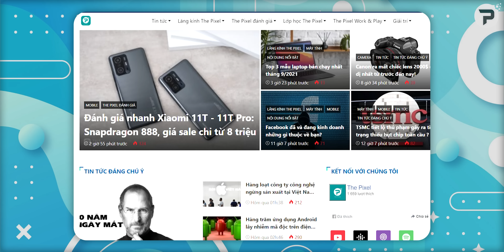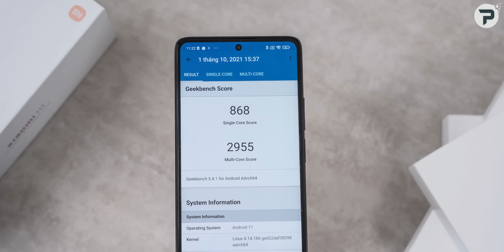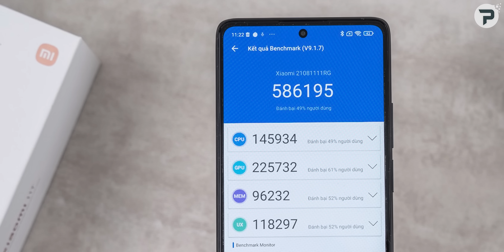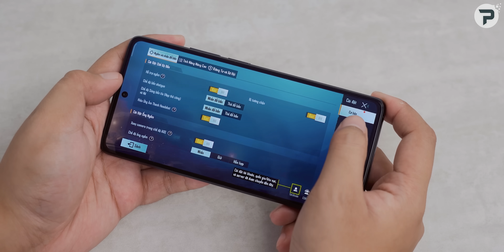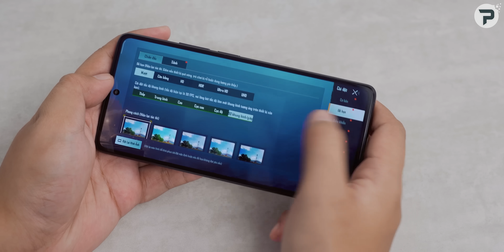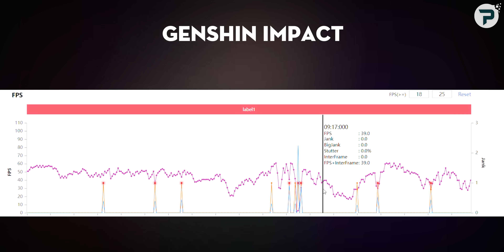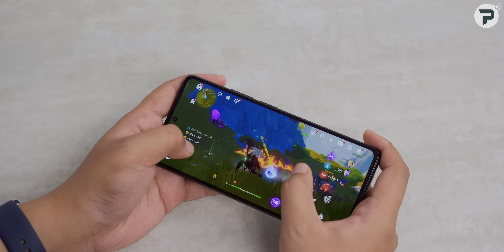Đánh giá hiệu năng Xiaomi 11T: Có giảm hiệu suất như Xiaomi 11T Pro?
Xiaomi 11T là mẫu smartphone đáng mua bậc nhất của Xiaomi thời điểm này. Xiaomi 11T sở hữu cấu hình cực mạnh với vi xử lý Dimensity 1200. Nhưng liệu hiệu suất của Xiaomi 11T Pro? Mời các bạn theo dõi video: Đánh giá hiệu năng Xiaomi 11T: Có giảm hiệu suất như Xiaomi 11T Pro? "